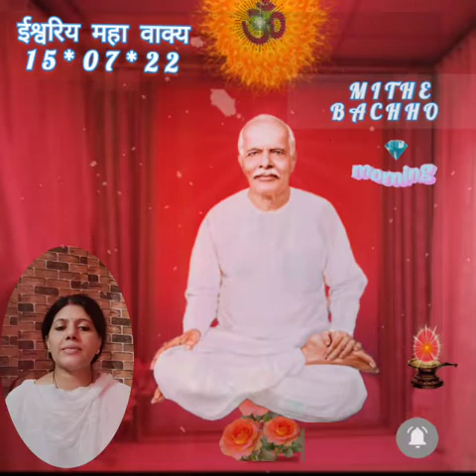कौन सा जादू है मेरे बाबा में जो करंट की तरह बच्चों को खींच लेते हैं 15/07/22